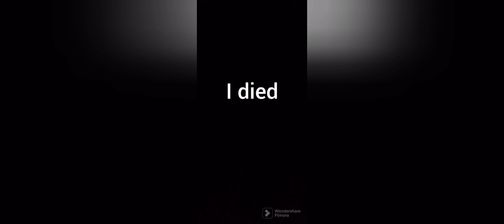free fire game play me moye moye ho gaya